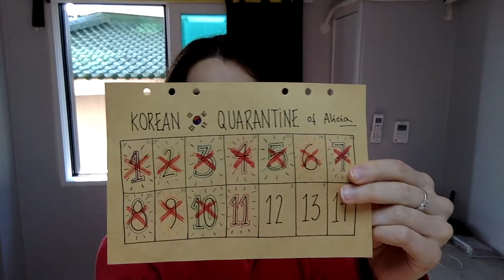[DIA 11] Diario de mi cuarentena en Corea del Sur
Al poco de empezar el fatídico 2021, me dispongo a realizar mi tercera estancia predoctoral que tendrá lugar en el KAIST (Korea Advanced Institute of Science & Technology) financiada con una travel grant de la Boehringer Ingelheim Fonds. Este diario lo grabo con la idea de entretenerme y compartir con vosotros anécdotas y curiosidades de esta cuarentena.

DÍA 11.- la ventana